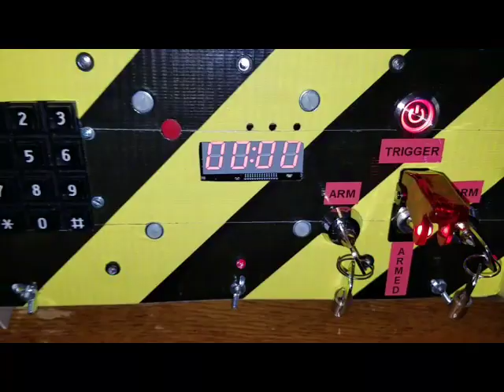Game Timer Pro: Unbelievable Escape Room nuclear device!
Another customer contribution that just might be the most incredible example of a Game Timer Pro build ever.